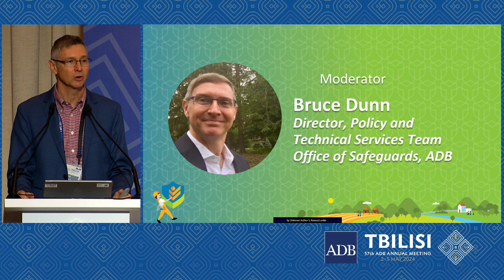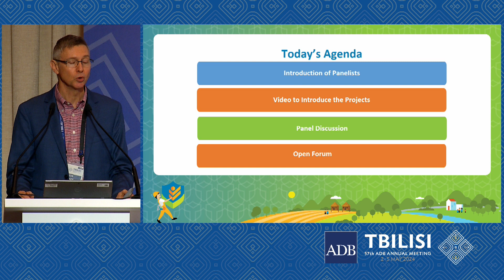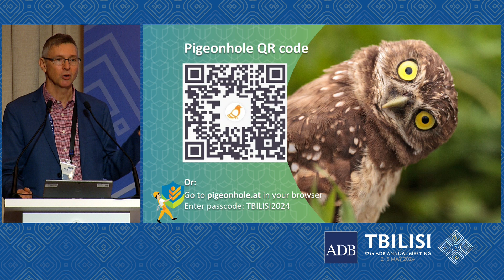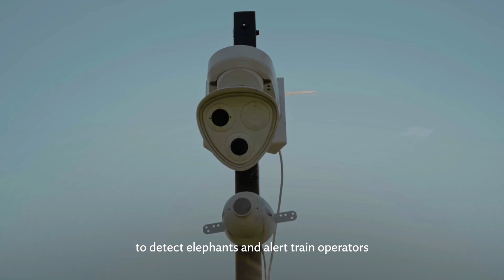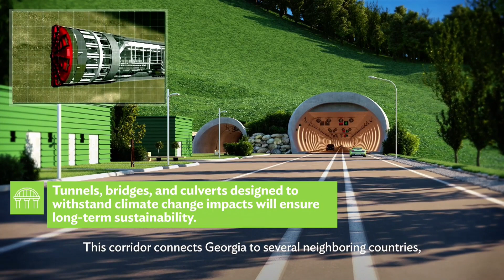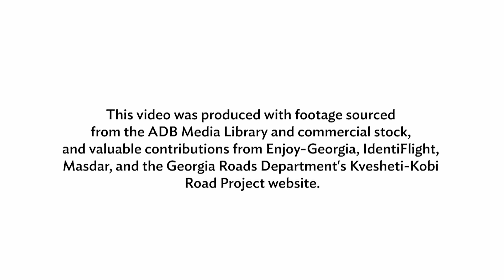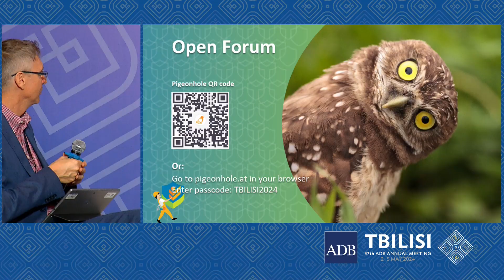57th ADB Annual Meeting: Enhancing Safeguards - From Better Policy to Better Implementation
The discussion reached its peak at the institutional event “Enhancing Safeguards: From Better Policy to Better Implementation” held on the sidelines of the 57th Annual Meeting of the ADB Board of Governors in Tbilisi, Georgia.